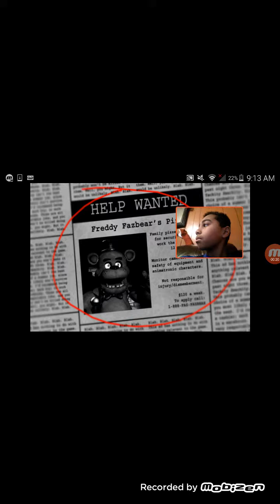Fnaf Night One!!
Sorry for the Spanish words